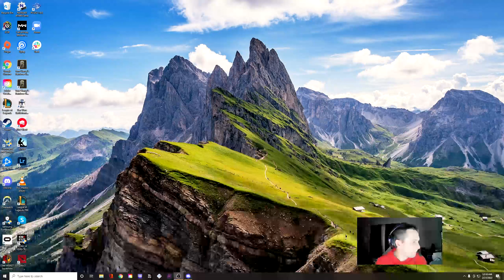Sion Comeback With the Boyz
The Baussffs special ran by Ammon. For some reason I don't have his comms in, but the Sion Special worked for us.